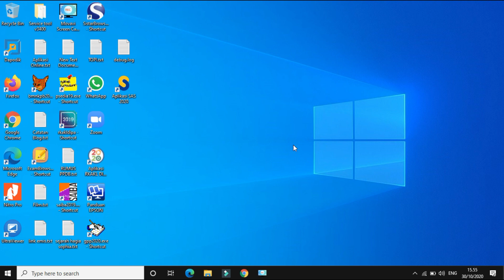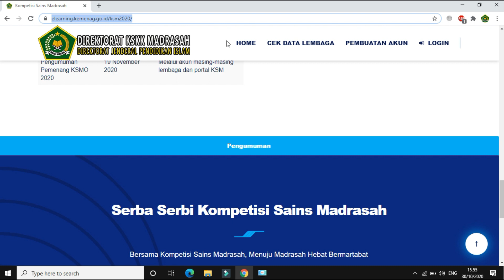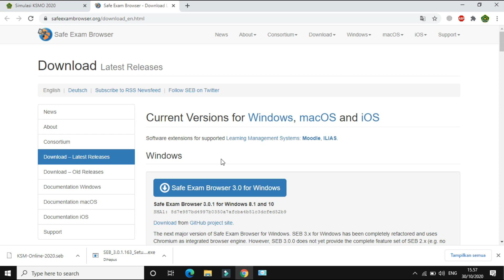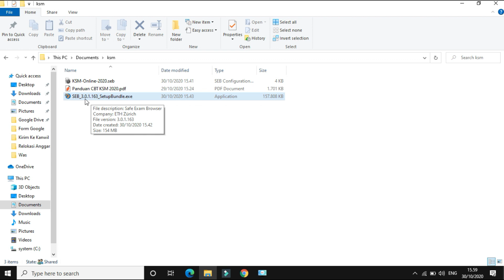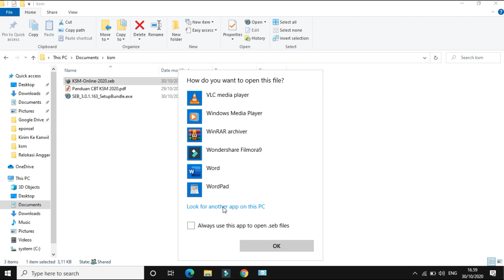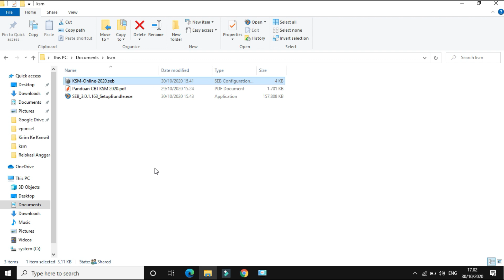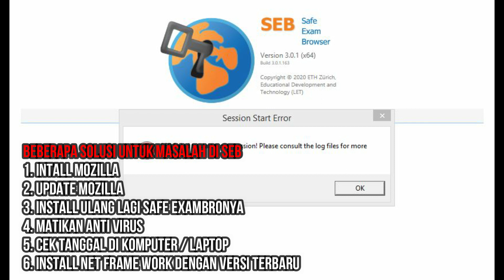CARA INSTALL SAFE EXAM BROWSER KSM ONLINE 2020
Kali ini saya share bagaimana cara untuk menginstall Safe Exam Browser KSM Online 2020, semoga bermanfaat untuk kita semua.

Terimakasih Untuk kalian yang sudah mensubcribe dan menyempatkan nonton di vlog ini. Dukung vlog ini untuk mendirikan sekolah dan kursus gratis untuk yatim piatu dan fakir miskin. Please jangan skip iklan ya ...